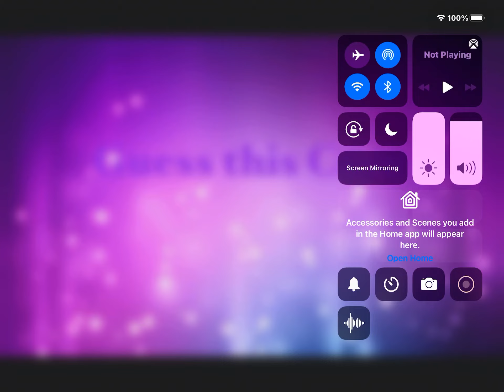Guess this cure and we are gonna revealed the answer later